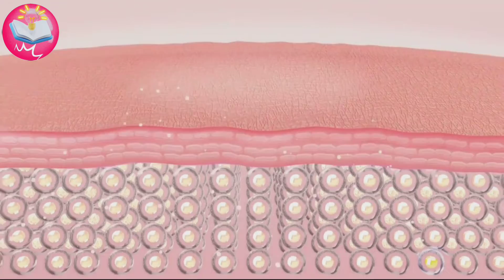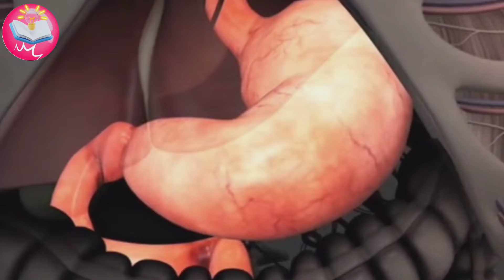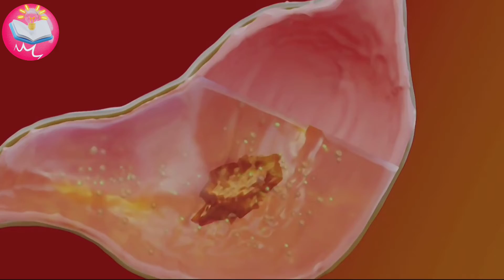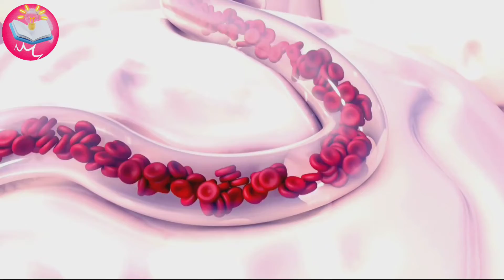खाने के बाद पानी क्यों नहीं पीना चाहिए?Don't drink water after eating!!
खानेकेबादपानीनहींपीनाचाहिए#waterafterfood#Whyshould notdrinkwaterafter eating#iss video m maine aapko bataya ha ki khaana khane k baad paani kyun nhi peena chahiye.Aajkl k jamaane m log khanna khane k baad or uske dauraan just seedhe paani peene lagte hain. Yah tarika sahi nhi h.ayurved k anusaar Aisa karne se hum anek bimaariyon ka sheekar ho jaate hain.Khaana khaane k baad paani kyun nhi peena chahiye? Iske baare m poora jaanne k liye Video ko pura dekhen.Whyshouldnotdrinkwateraftereating#खानेकेबादपानीक्योंनहींपीनाचाहिए#खानाखानेकेबादपानीक्योंनहींपीनाचाहिए#khanekebaadpanipeenesekyahotahai#khanakhanekebaadpanikabpinachahiye#healthtips#drinkingwateraftermeal#khanekebaadpanipeenekenuksan#khanakhanekekitnederbaad#khanakhanekebaadpanipeena kaisahai#khanekebaadwater#खानेकेबादपानी क्योंनहींपीनाचाहिए#